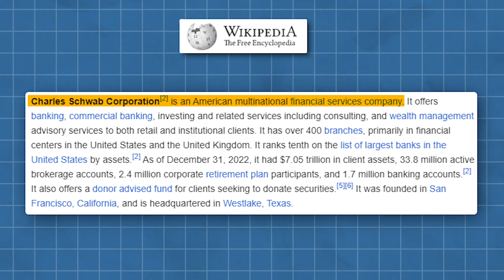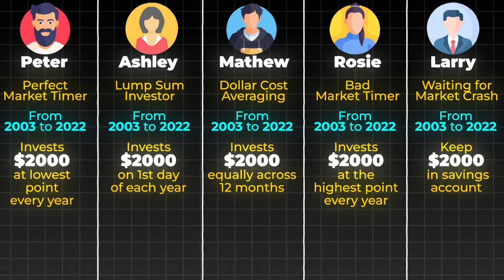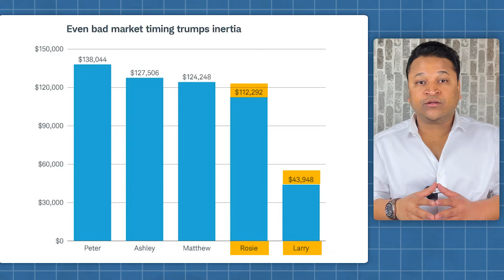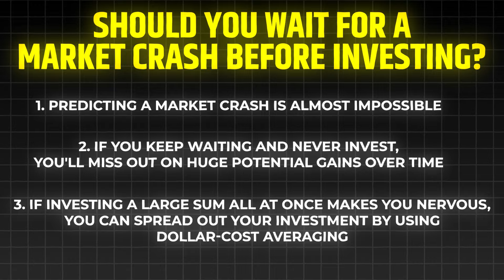Should You Wait For Market Crash to Invest?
⏳ Waiting for a Market Crash to Invest!

🤔 Should you wait for a market crash to invest? It's a question that plagues many investors, but fret not! Dive into the illuminating findings of a groundbreaking study by Charles Schwab in this must-watch video.

📊 The Study Setup: Discover how Charles Schwab conducted their research, analyzing 20 years of investment returns across five distinct investor profiles. Meet Peter, Ashley, Mathew, Rosie, and Larry, each representing a unique investing style.

💰 Investor Outcomes: Uncover the surprising results! While the perfect market timer, Peter, reigns supreme, the differences between timing strategies aren't as vast as you'd think. Immediate investment yields comparable results, while even a bad market timer like Rosie outperforms the cautious observer, Larry.

📈 Historical Trends: Explore decades of historical data, reaffirming the study's findings across various timeframes. Whether it's 20, 30, 40, or 50 years, the trends remain consistent, highlighting the folly of market timing.

❓ The Ultimate Question: Should you wait for a market crash to invest? Spoiler alert: No! Discover why attempting to time the market is a futile endeavor and the opportunity cost of delay can be substantial.

💡 Actionable Insights: Embrace a pragmatic approach to investing, aligning with your risk tolerance and long-term goals. Whether you invest immediately or opt for dollar-cost averaging, consistency is key. Start investing and stay invested for long-term success.

🚀 Empower Yourself: Shed the shackles of uncertainty and embark on your journey towards financial freedom with confidence! Watch now for actionable insights and check out the detailed research study linked in the description for deeper insights. Don't let market timing myths hold you back—seize control of your financial future today!